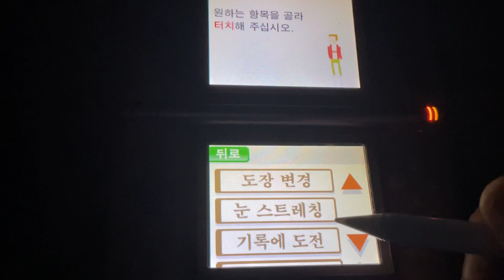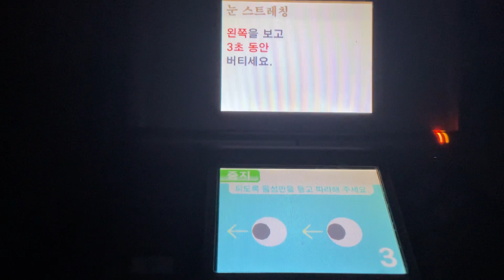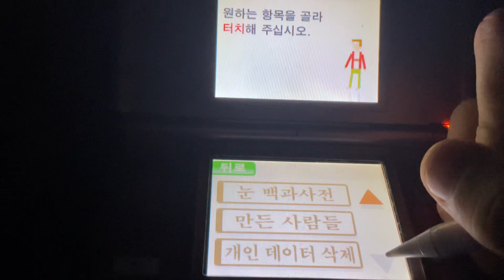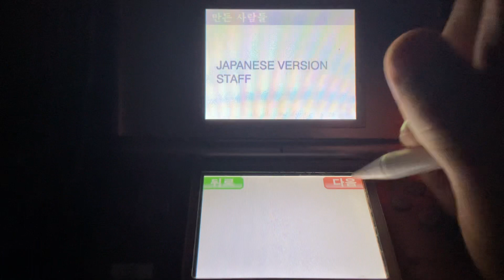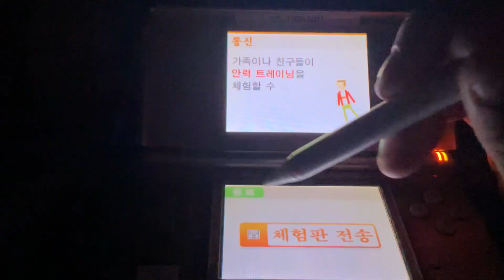소은이네 DS 안력 트레이닝-(마지막 단원:눈 스트레칭)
소은이네
닌텐도 비디오
모두,끝!